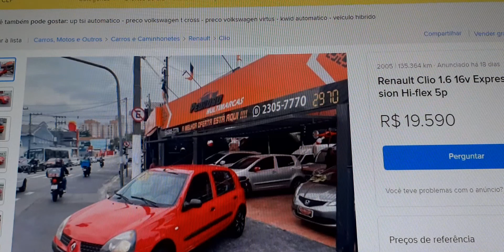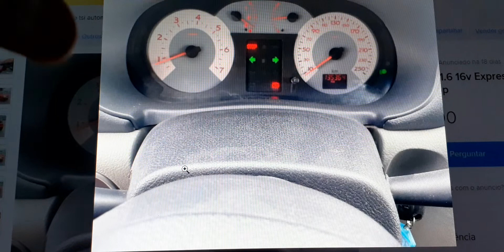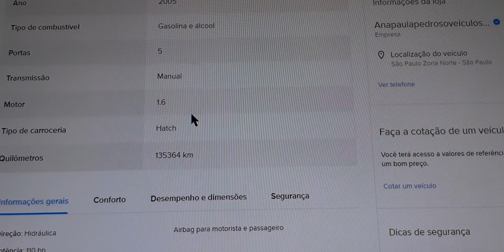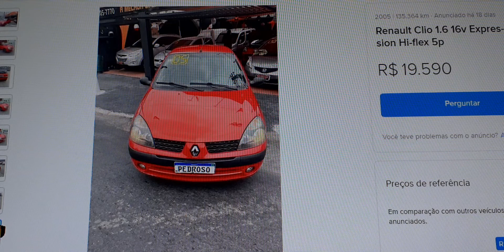Avaliação Renault Clio 1.6 16V EXPRESSION 2005 (Melhor custo benefício !!! )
Esse foi o pequeno vídeo do Renault Clio 1.6 Expression ano 2005 carro barato de manter barato de comprar tem uma boa mecânica bom custo Então vale muito a pena comprar me segue aí no YouTube se inscreva-se no canal compartilhe com seus amigos e também grupo do WhatsApp muito obrigado valeu